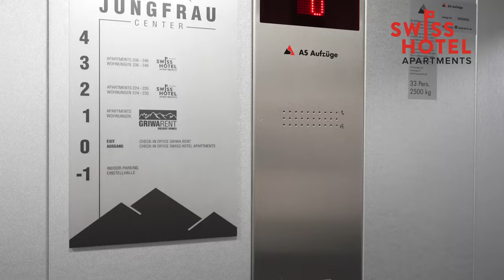Swiss Hotel Apartments-Interlaken Mobile Key Access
To access the building, your apartment and all the common area, please first turn on the location 📍 on your mobile.
Go then to the link you have received on your email/WhatsApp/sms
You will get to the initial page where you can find all the information you need.
To open the entrance, the parking, your apartment and the gym, click on YOUR KEYS
You will be asked to turn you position on. Say yes and wait few seconds.
After few seconds you have all the buttons to access the common areas and your apartment.
Take the elevator to your apartment floor and find your apartment -
If you find an error when you click on YOUR KEYS, try to see if you have internet on your mobile. If you don’t, you can use our wifi connection (you can find all the details under Wi Fi details like in the picture).
Once connected try to refresh the page and turn your position off.
When asked to turn your position on, say yes.
Still problems? We will be more than happy to help you!